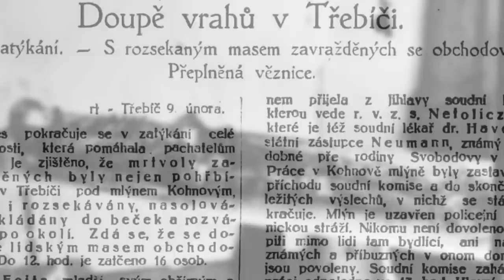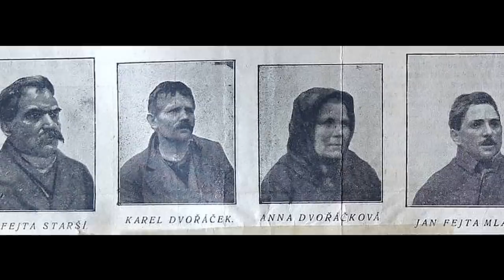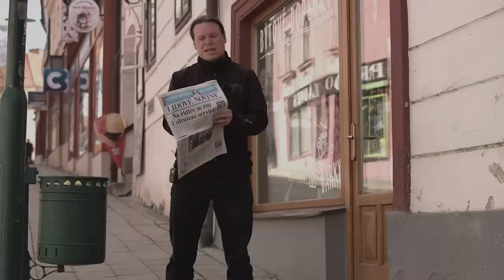MĚSTO LIDOJEDŮ - Nejpodivnější kriminální případ v Československu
Lidé vraždění na maso. Skandál, o kterém mluvila celá republika a Třebíč se na řadu let stala v očích lidí místem s děsivou pověstí. Vydejte se s námi po stopách jednoho z nejpodivnějších případů, který se udál v dobách, kdy vznikalo samostatné Československo.

Skladba Alone, interpreta Aakash Gandhi.

Skladba Maestro Tlakaelel, interpreta Jesse Gallagher.